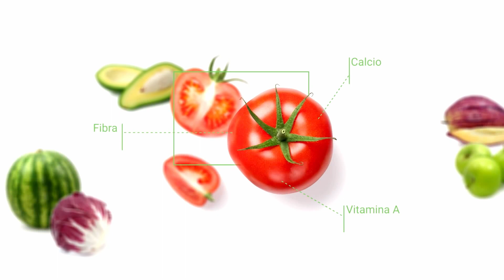Gabriel Gasparini e sua infância gastronômica no Bate Bola na Cozinha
Brueth Carvalho convidou o chef Gabriel Gasparini para seu programa  Bate Bola na Cozinha desta semana. Enquanto a receita é preparada, a apresentadora conduz uma entrevista sobre a ligação do convidado com a gastronomia.

• Curta a página do programa no Facebook: /Carasbrasil